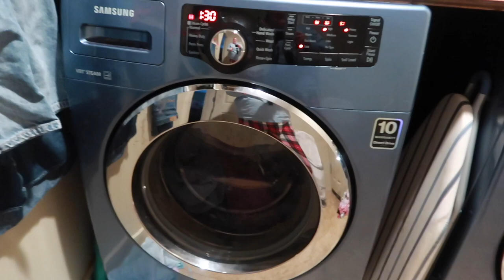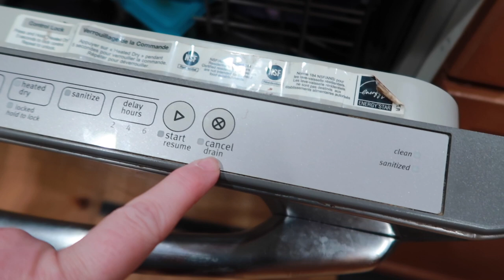It's ALL just NOT FAIR today! - A FULL day of Laundry & he took my COKE!!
Laundry.
Laundry.
Laundry.
Laundry.
Laundry.
Laundry.
Laundry.
Broken Dishwasher.
Stolen Coke!

Getting the gist?